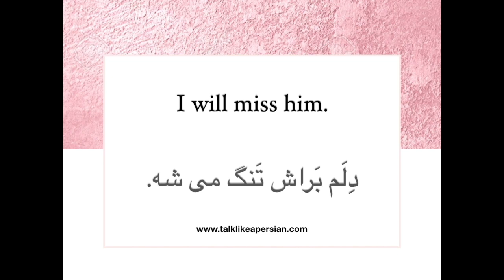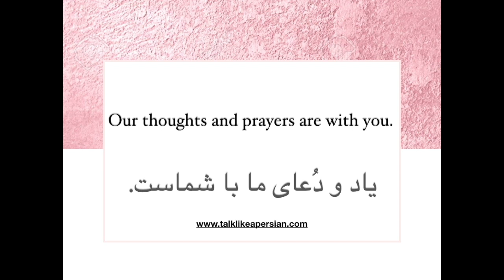How to Express your Condolences in Persian- Common words of condolences in Persian and English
Start your online language course by learning  common English and Persian  idioms, slangs and phrases.

Start your online Persian course with Persian movies, videos and a wide variety of interactive online activities and assessments

 Change your approach and attitude toward learning Persian by watching Farsi or Persian video lessons and completing interactive online activities. Decide to learn Persian and start using the language from day one and live through the language to be more successful.